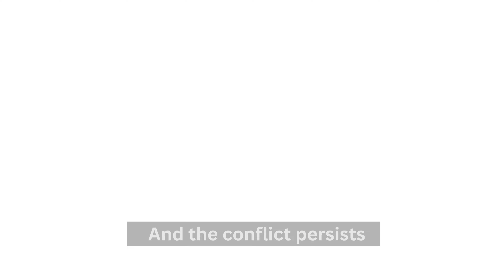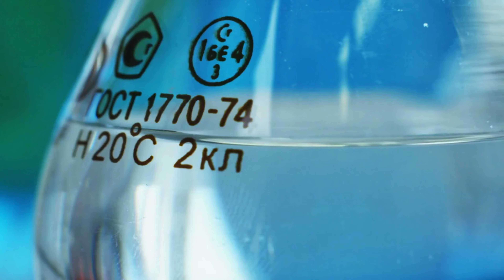Russia's Unbelievable Technological Leap: "Weapons Beyond the Laws of Physics"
In this video, we’re talking about Russia’s newest weapon which is said to be so powerful that defies physics.

Soundtrack created by: IMRecords Music Publishing Company